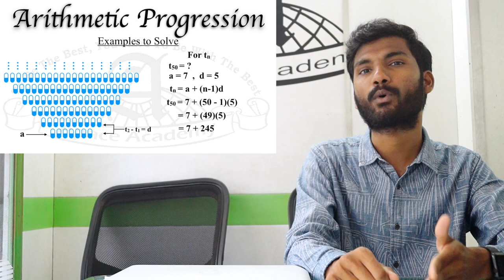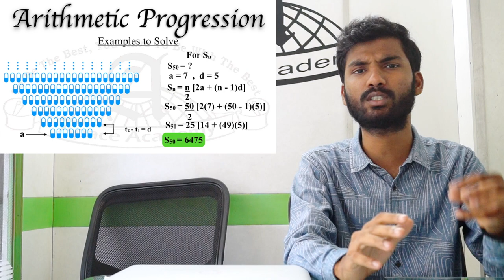What is Arithmetic Progression?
This Video gives you the general idea of Xth std topic Arithmetic Progression.
---Practice Makes Maths Perfect.---